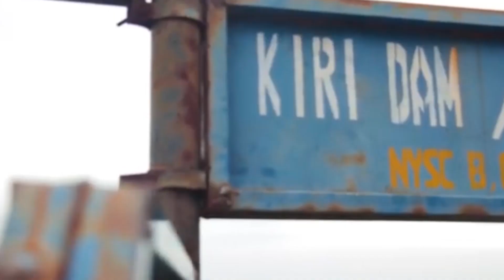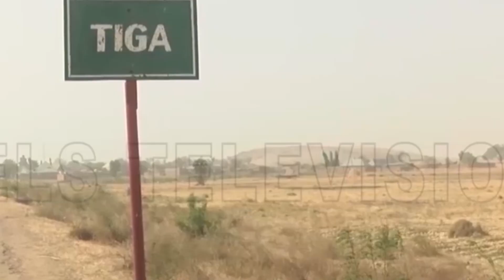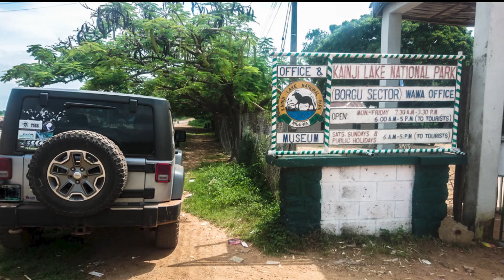Top 10 Largest Lakes in Nigeria with Their Estimated Ages and Uses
1. Lake Chad
   - Location: Northeastern Nigeria, extending into Chad, Cameroon, and Niger.
   - Size: Approximately 1,350 square kilometers (varies seasonally).
   - Estimated Age: Over 7,000 years.
   - Uses: Fishing, agriculture, and as a water source for millions of people. It is vital for the livelihood of communities in the surrounding areas.

 2. Kainji Lake
   - Location: It was formed in 1968 and is a part of Niger State and Kebbi State
   - Size: Approximately 1,270 square kilometers.
   - Estimated Age: Created in 1968.
   - Uses: Hydroelectric power generation, fishing, and tourism. It supports the local economy by providing energy and a source of income through fishing and tourism.

 3. Lake Oguta
   - Location: Oguta Lake is a lean 'finger lake' formed by the damming of the lower Njaba River with alluvium. it is the largest natural lake in Imo State
   - Size: Approximately 170 square kilometers.
   - Estimated Age: Thousands of years old (natural lake).
   - Uses: Recreational activities, fishing, and tourism. It is an important site for local festivals and supports local fishermen.

4. Jabi Lake

    Location: Abuja.
    Size: Approximately 10 square kilometers.
    Uses: Recreational activities and tourism. It is a popular destination for picnics, boating, and fishing, with a park and a shopping mall nearby.

5. Tiga Lake
   - Location: The Tiga Lake is located in southern part of Kano State in the Northwest of Nigeria, constructed in 1971–1974.
   - Size: Approximately 178 square kilometers.
   - Estimated Age: Created in 1974.
   - Uses: Irrigation and fishing. It supports large-scale agriculture, providing water for the Kano River Irrigation Project, and is a source of fish for local communities.

6. Lake Alau

    Location: Borno State.
    Size: Approximately 50 square kilometers.
    Estimated Age: Created in 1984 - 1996.
    Uses: Irrigation, water supply, and fishing. It supports agricultural activities in the region, provides water for Maiduguri, and is a source of fish for local consumption.

 7. Asejire Lake
   - Location: Oyo State.
   - Estimated Age: The reservoir was built in the late 1960s and was completed in 1972
   - Uses: Water supply, fishing, and recreational activities. It is a crucial water source for Ibadan and its environs and supports local fishermen.

8. Oyan Lake:
   - Location: Ogun State.
   - Size: Approximately 40 square kilometers.
   - Estimated Age: Created in 1983.
   - Uses: Water supply, irrigation, and fishing. It supplies water to Lagos and Abeokuta and supports agricultural activities and fishing.

9. Kiri Lake
   - Location: Adamawa State.
   - Size: Approximately 47 square kilometers.
   - Estimated Age: Created in 1982.
   - Uses: Irrigation, fishing, and recreational activities. It supports local agriculture, provides fish for the community, and is a recreational site.
10. Challawa Gorge Lake
   - Location: Kano State.
   - Size: Approximately 100 square kilometers.
   - Estimated Age: The Lake was built by Julius Berger in 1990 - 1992
   - Uses: Water supply, irrigation, and fishing. It supports the Challawa Irrigation Project, provides water for Kano city, and is a source of fish for local consumption.

These lakes are integral to the livelihoods of the communities around them, providing essential resources for agriculture, fishing, and power generation, as well as supporting recreational and tourism activities.